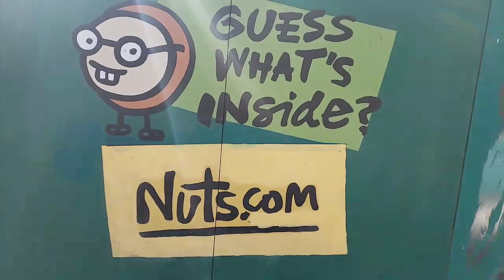GETTING 15 PEOPLE TO SPIT INTO MY HAND IN NYC PART 1 {IRL STREAM LIVE}